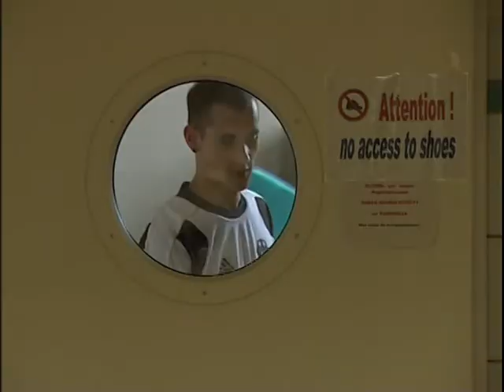SvO-Olympia-Spezial - Teil 5/6 - Tim Pyritz